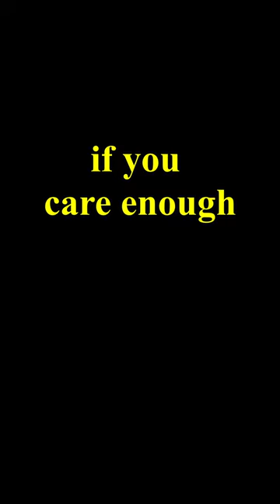Journey Before Destination - 10mi Progression Run Video